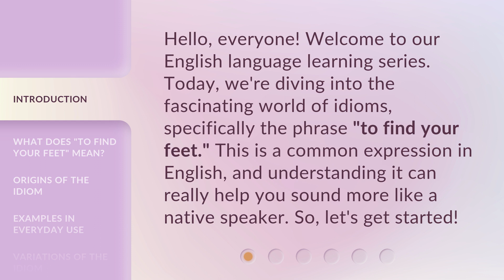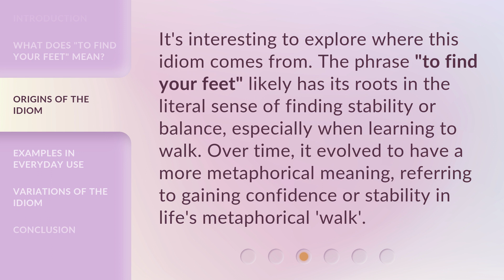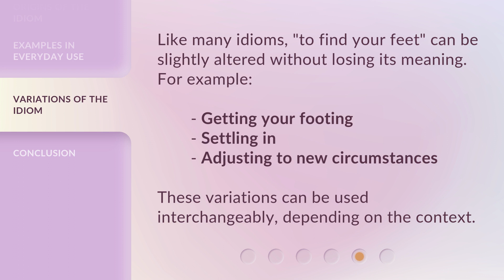Finding Your Feet: Mastering English Idioms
00:00 • Introduction - Finding Your Feet: Mastering English Idioms
00:31 • What Does "To Find Your Feet" Mean?
00:56 • Origins of the Idiom
01:21 • Examples in Everyday Use
01:47 • Variations of the Idiom